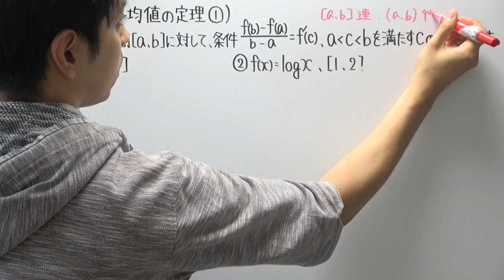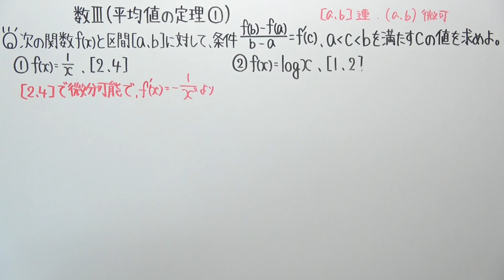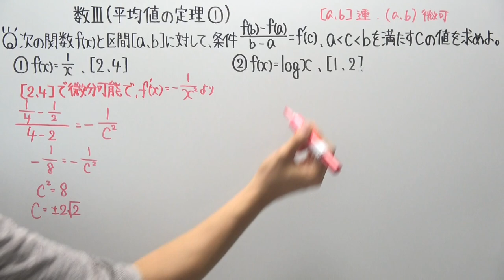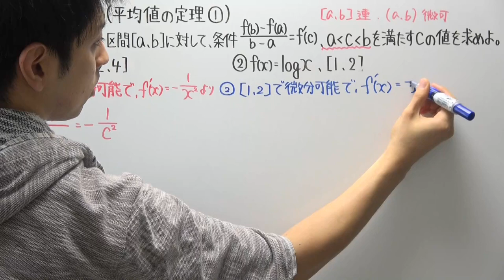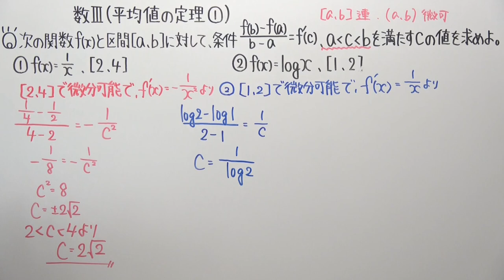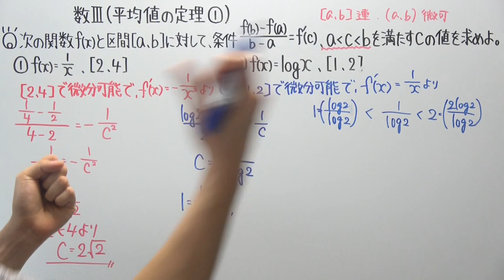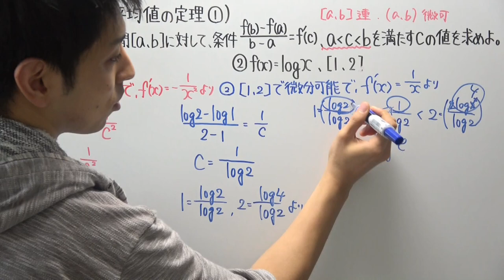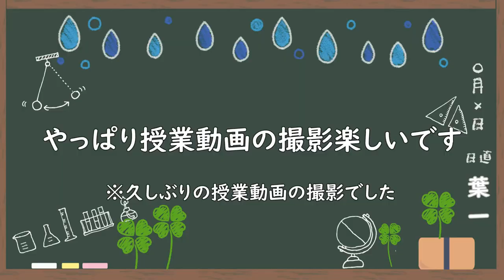【高校数学】数Ⅲ-113 平均値の定理①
あっ、お久しぶりです。
‹使用音源›
「甘茶の音楽工房」